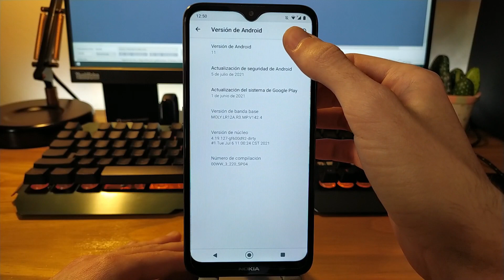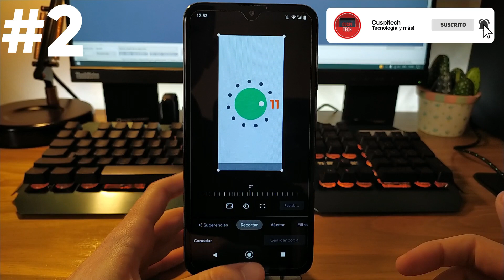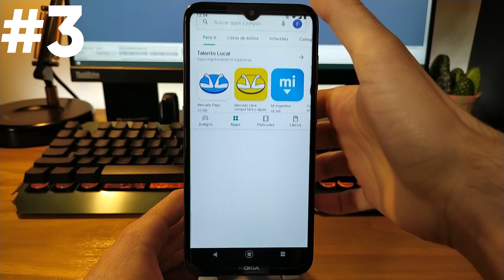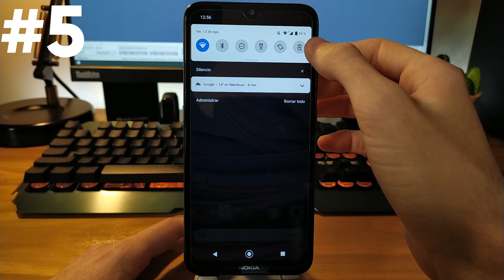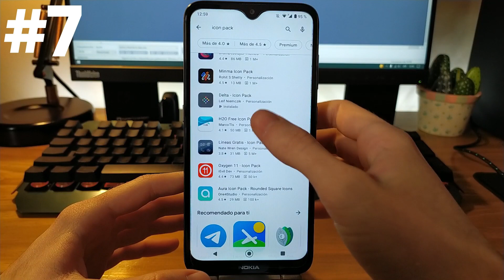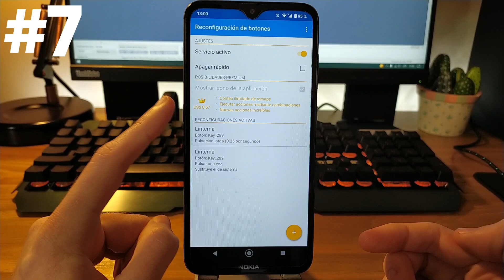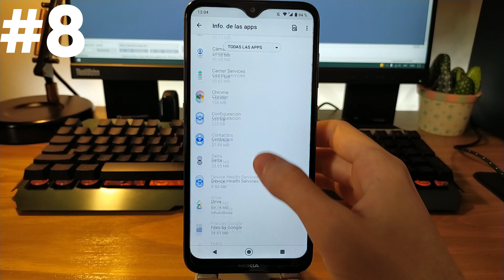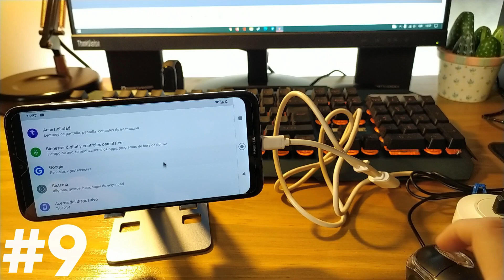Parte 2 | Nokia 2.3 | Android One | Trucos | Configuraciones interesantes | Cuspitech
Muy buenas cúspides, en el video de hoy les traigo la segunda parte de trucos y configuraciones interesantes que podremos encontrar en este NOKIA 2.3, estos trucos aplican a casi todos los dispositivos de la marca así como también a aquellos dispositivos que corran Android puro. Espero que el video sea de su agrado y si es así por favor dejen su like y comentario. Un saludo y cuídense!

Slynk - X Ray Vision (Alone Time Vol. 2)

00:00 Intro
01:20 Grabar pantalla
02:35 Captura de pantalla
03:28 Pantalla dividida
04:45 Launcher y pack de iconos
06:10 Activar porcentaje de batería
06:39 Deshabilitar levantar teléfono
08:22 Nueva función boton de Google Assistant
10:25 Eliminar apps innecesesarias
12:42 Soporte OTG Teléfono como PC!
14:42 Terminó el video!